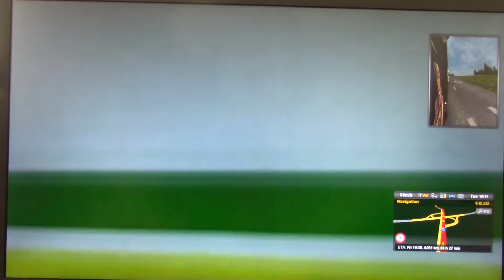MongoTV_1600 - Del 228 - ETS2 - Hvordan Man Starter i Euro Truck Simulator 2 - Anton Transport